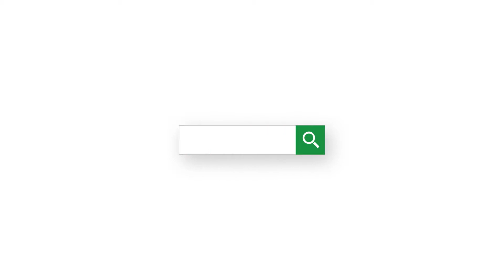AZ Pyramid Services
We offer the Phoenix Valley’s best and most affordable dumpster rental service in Phoenix, Mesa, Chandler, Scottsdale, Tempe, Glendale, Peoria, Surprise, and more. Rent dumpsters in 10, 15, 20, 30, 40 and 50 yard dumpster sizes to fit your project. We have been proudly providing Roll-off Containers & Construction Dumpster Rental services to the Valley of the Sun since 1985.  We offer the lowest cost dumpster rental prices in the Valley.